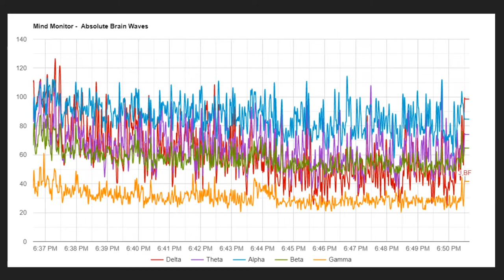Teaser: Mind INK Painting Machine V1.0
Upcoming project by artist YEO SHIH YUN , Singapore